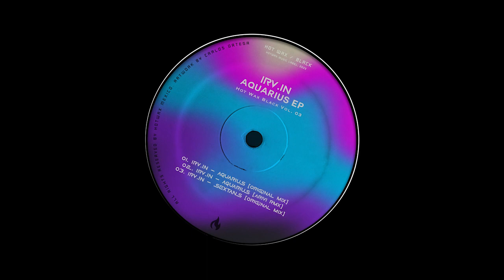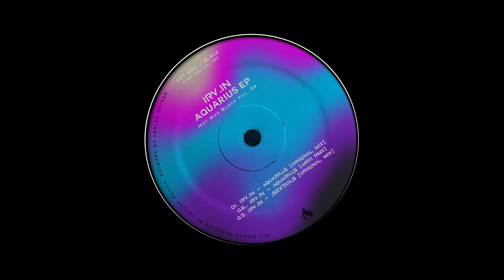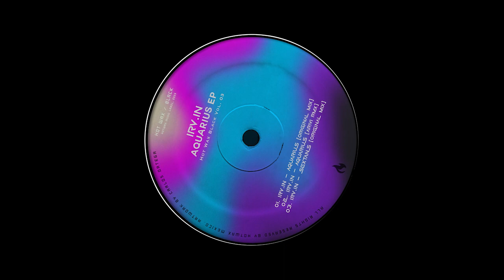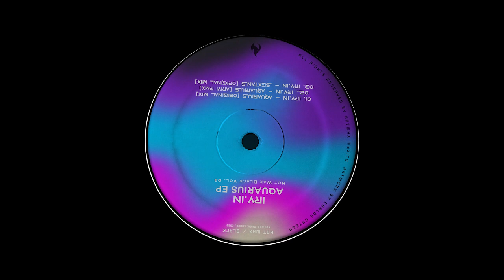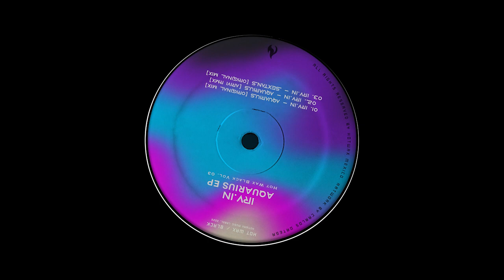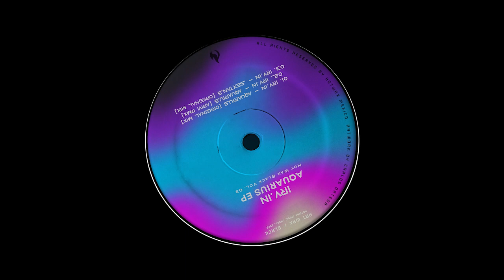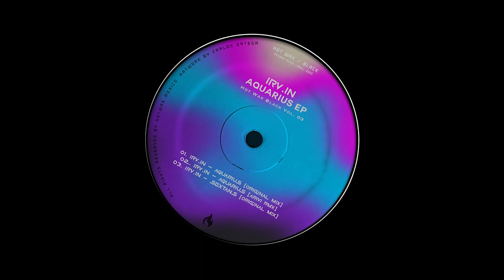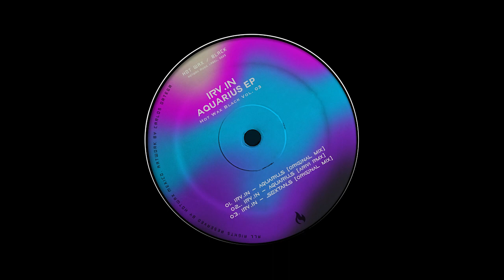Irv.in - Aquarius (Original Mix))